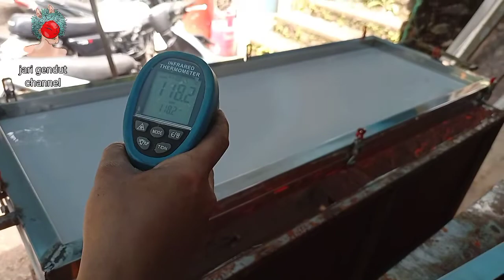vacuum forming Flexi glass DIY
vacuum forming Flexi glass DIY at home. the process of making motifs on flexible glass using a self-made vacuum forming table by heating the ceramic on an infrared stove until it is flexible and then placing it on a vacuum forming table to be sucked up by a vacuum machine.